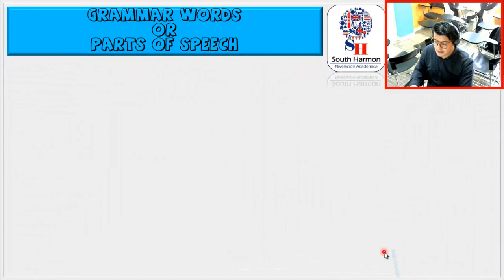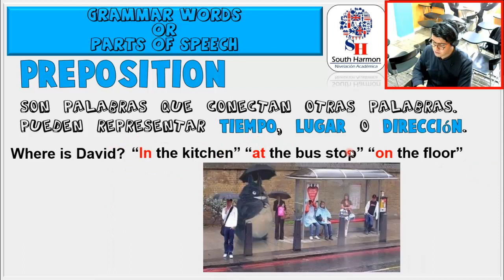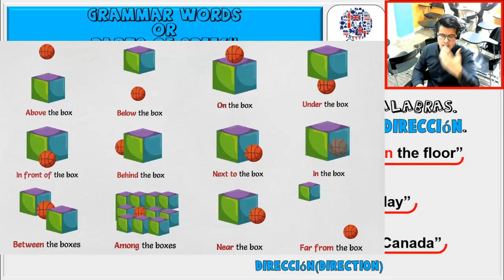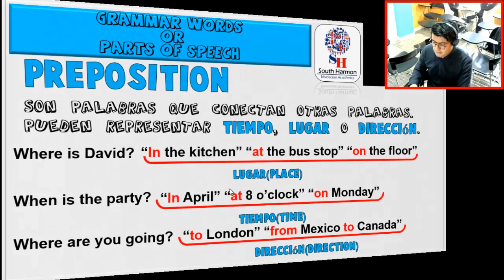Preposition ¿Qué es una “Preposition”?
ACTIVEN EL VIDEO EN HD PARA VERLO MEJOR

Esta es sólo un parte de un Vídeo en la cual te enseñamos que son los “Nouns, pronouns, verbs, adjectives, adverbs, conjunctions, prepositions, and interjections”

El Tema que viste fue: Preposition ¿Qué es una “Preposition”?